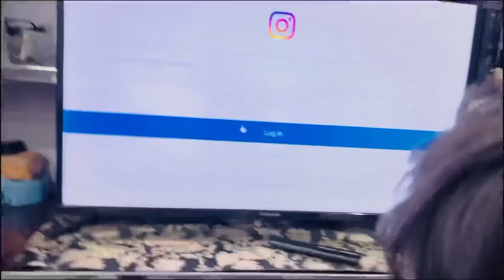ibi Sheikh | 26 RAMDAN❤️| SILLAH NE CHAND MAR DI😂 | VLOG.